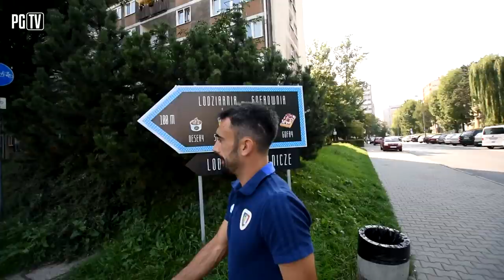Grasz? Wygrywasz! #6 Czy dzieciaki z Sikornika grają jeszcze w piłkę na podwórku?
Badi, Ryman, Piotrek Parzyszek i Jakub Holubek na tropie dzieci, które grają w piłkę na podwórku!